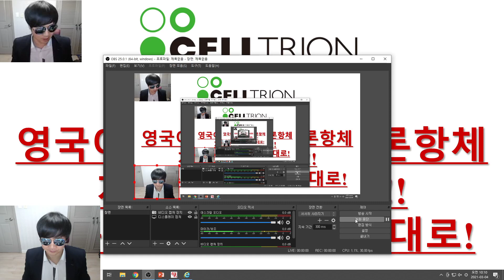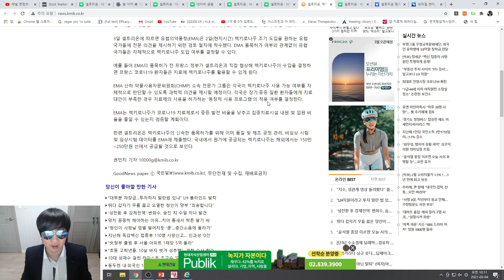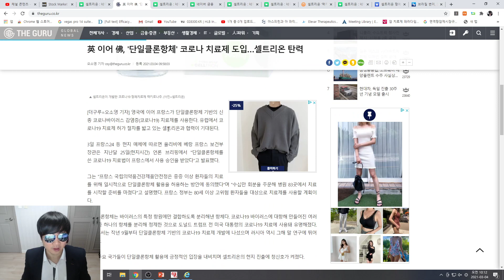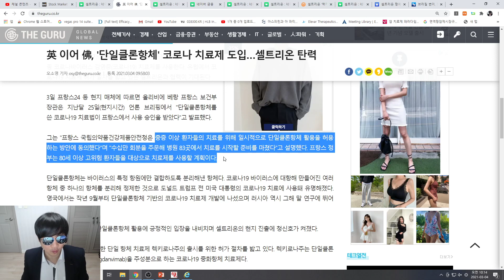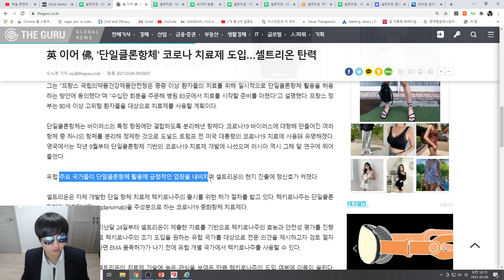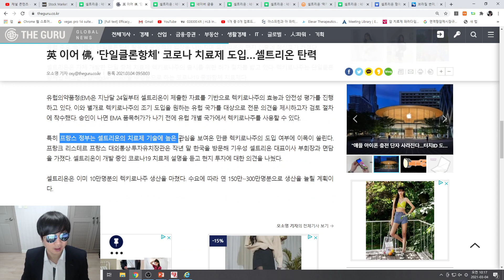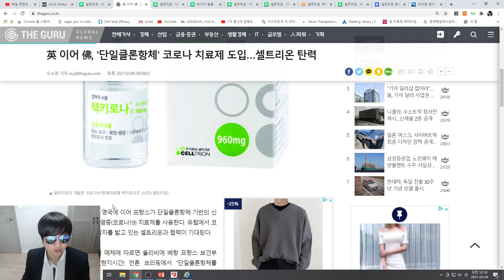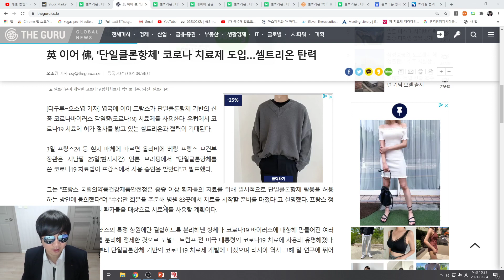[주식투자]셀트리온(드디어 떳다!!!/영국이어 프랑스 단클론항체치료제 사용승인!!!/모든건 셀트리온 계획대로!)